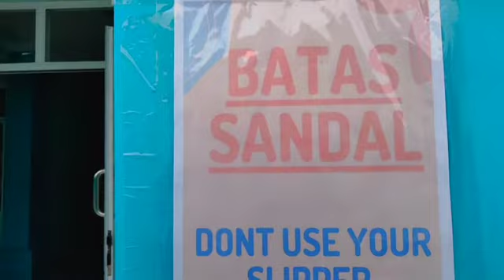Kemewahan Asrama Putri Daarul Muhsinin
Juraidah Hasibuan Be
Gedung Asrama Baru Daarul Muhsinin Janjimanahan Kawat Labuhan Batu